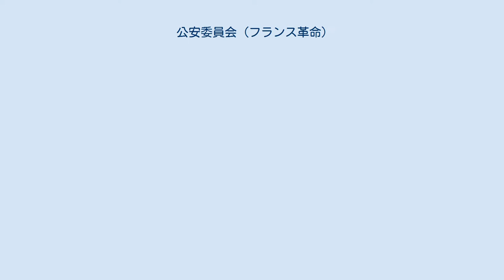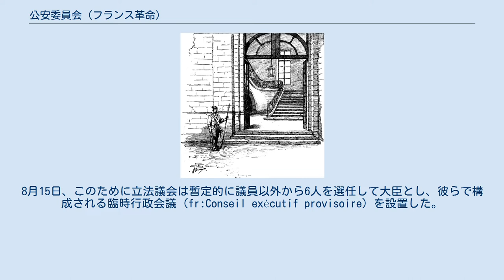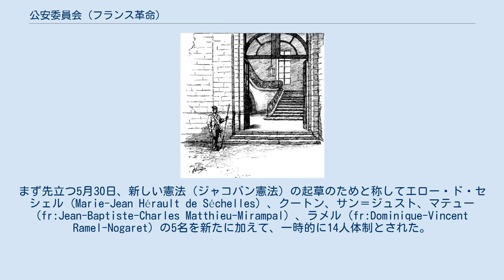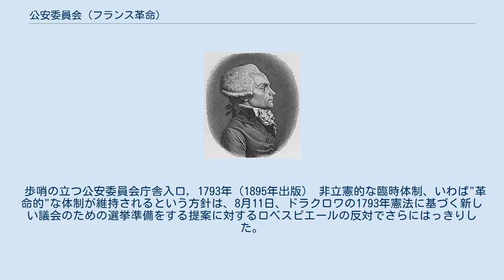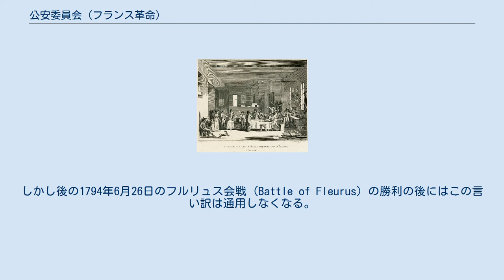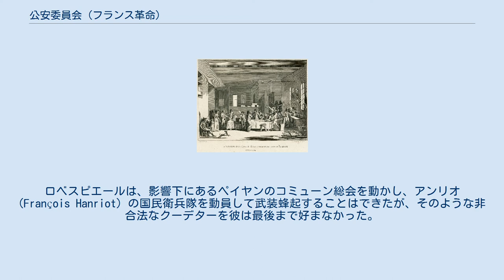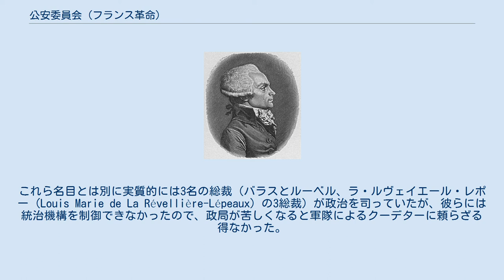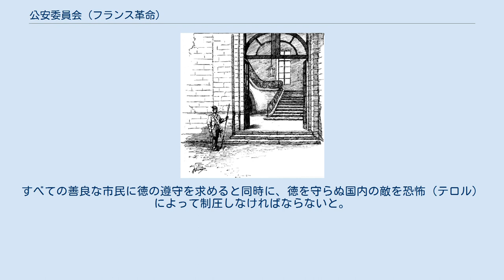公安委員会 (フランス革命)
マクシミリアン・ロベスピエール
共和暦2年の公安委員会 公安委員会（こうあんいいんかい、仏: Comité de salut public）は、革命期のフランスに1793年4月7日から1795年11月4日まで存在した統治機構で、途中1794年7月27日までは事実上の革命政府。
会議場はテュイルリー宮殿に隣接するフロール館（パヴィヨン・ド・フロール）であった。
 自由の確立のためには暴力が必要であるとして「自由の専政」のために創られ、もとは「祖国の危機」から脱するための臨時的な独裁機構であったが、次第に国民公会の最も重要な機関となり、恐怖政治を運営して革命を推進した。
 初期にはダントンが、続いてロベスピエールが主導したが、テルミドール9日のクーデターの後は形骸化した。
 ダントン逮捕の命令書、公安委員6名と保安委員8名の署名が判別できるがこのように一定数の署名を必要とした, 1794年3月30日付け 「公共の安全（サリュー・ピュブリク）」とは、個々の安全よりも常に優先される人民全体にかかわるすべてを安んずることを意味したため、人民主権の名の下に行使に制限はなく、あらゆる行為は正当化できた。
この観念が人民の独裁の基盤であった。
歴史学者マチエによれば、フランス革命に成立した革命制度のほとんどが全期間において絶えず独裁であったが、公安委員会はその最たるもので、対外戦争と内戦による危機に迅速に対応するために独裁機構として整備されていった常任委員会の一つである。
これは国民公会内の機関で、公会議員で構成され、定期的な公会への報告義務があった。
大臣は別にいたが、事実上の政府であったため、その成立からテルミドール9日のクーデターまでの期間を、公安委員会政府と呼ぶ。
審議は常に非公開とされ、非常に閉鎖的な組織であった。
 執行権の対象は「全てのこと」に及び、緊急時には臨時立法や超法規的な行政命令を行使できたが、警察権や司法権を持たず、財政にも関与できないなど、報告義務以外にもいくつか制限があり、命令書が発効するには少なくとも公安委員の3分の2以上が参加する行政会議で委員の過半数の署名が必要だった。
このために公安委員会は、国を支配する委員会独裁ではあったが、よく言われるようなロベスピエールの個人独裁というのは間違いで、独裁の実態は少人数の合議制（または寡頭制）であった。
各分野は、複数の部門、部局、後には内部の各執行委員会に細分化されており、公安委員には各々に管轄が決められていて、委員会内の権力は分割されて1人に権限が集中することはなかった。
公安委員会全体としては実際的には通常の国家での内閣の性格を持っていた。
 また公安委員会は街頭の襲撃から身を守るほどの武力も持たなかった。
初期の革命の担い手であった能動的市民は続々と義勇兵などで出征して首都パリには不在で、国民衛兵隊は自治市会（パリ・コミューン）の直接の指揮下にあり、その48地区（セクション）は支持党派によって態度が異なった。
サン・キュロット武装民兵に日当を払って制度化しようとした革命軍も、主に極左勢力に支配されており、公安委員会直属の暴力装置はほぼ存在しなかった。
サン＝ジュストがまさしく指摘したように、現実にはロベスピエールは軍隊も財政も行政当局も掌握していなかったのであり、そもそも制度上、独裁者が君臨する余地はなかったのである。
 公安委員会の主な使命は5つあり、第一に地方で絶対的かつ無制限の権限を与えられていた派遣議員の監察、第二に国政を預かる大臣や戦争を指揮する将軍らを統括して公会と橋渡しする連絡調整（内閣の役割）、第三に各地から寄せられる陳情や誓願への対応とその他の行政処置（大臣の役割）、第四に緊急時に防衛上の諸手段を講じること（戦争の運営）、第五に外交活動（国家の舵取り）であった。
同様に誤解されることが多いが、反革命容疑者などの逮捕は基本的には管轄外で、議員や大臣、将軍、司令官の任免権などは持つが、（収監者を釈放する権限を持つ機関の一つではあるものの）一般市民の裁判は全く関知せず、生殺与奪の権利を振るっていたわけではない。
公安委員会は、恐怖政治の実行機関の一つとなったが、恐怖政治そのものは公安委員会から生まれたものではなく、ましてやロベスピエールが始めたわけでもなかった。
 当初、戦争と内乱に抗するという防衛的意味合いと、派遣議員の監視統制というのが、最大の目的であったが...